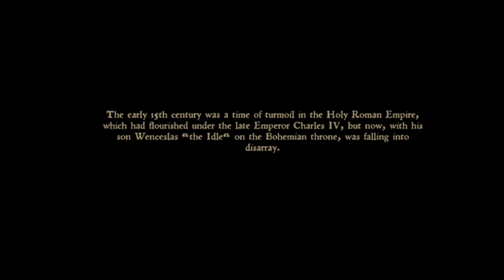kingdom come: deliverance Part 1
this game hard